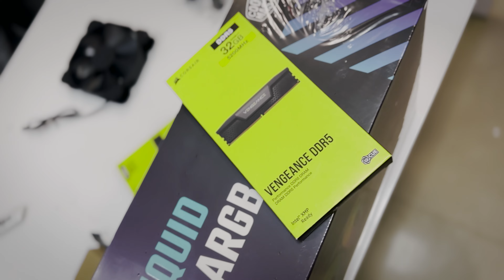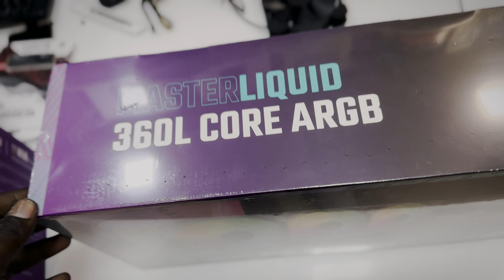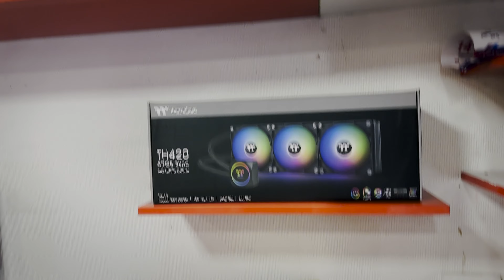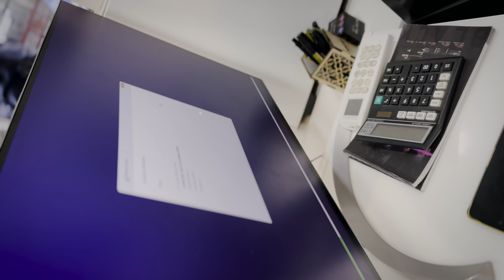₹3.4 LAKH Tech Haul: Happy Customer's EPIC Reaction Will Blow Your Mind! 💰💥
Welcome to EQ Rig, your ultimate destination for gaming PC enthusiasts! 🎮💻 At EQ Rig, we specialize in crafting high-performance gaming rigs tailored to your unique preferences. Whether you're a casual gamer or a hardcore enthusiast, our channel is your go-to resource for in-depth insights, step-by-step build guides, and the latest tech reviews.

Our goal is to empower you to build your dream gaming setup with confidence.